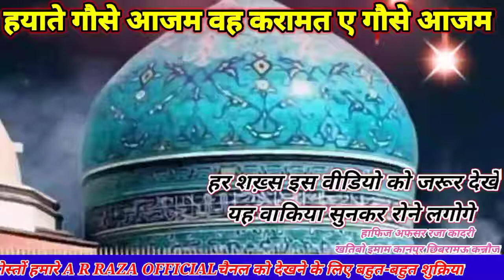Ghaus e Azam Ke Halat e Zindagi By Afsar Raza Qadir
Ghaus e Azam Ke Halat e Zindagi? Hafiz Afsar Raza Qadri

गौसे पाक की मशहूर करामत बार बार सुनते हैं
GT! Hafiz Afsar Raza Qadri  !
Very Good Bayan

हाफिज अफसर रज़ा साहब का चैनल है

Ghaus e Azam Ke Halat e Zindagi - Afsar Raza Qadir
Jilani
Speaker: Hafiz Afsar Raza Qadri

aap sbhi dost har roz Subah 7=30=AM pe roz mulakat hogi

Allah Hafız

AAP LONGON SE GUZARISH HAI

AAP SAB LOG HAMRI IMDAD KIJYE

KARAM NAWAZISH HOGI...

Name.MOHD AFSAR RAZA
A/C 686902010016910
MOB..7523013636

IFSC CODE UNIB0568694
BARANCH... CHHIBRAMAU.KANNAUJ

Paytm&Google pay& Phone pay.no.7523013636

Mohammed Afsar Raza Ashrafi President
and Director khojipur chhibramau kannauj. 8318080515.
Allah Aapke Imdad ko Qabool kare aameen.

to hamare link per click kijiye aur sabhi jankari hasil kijiye

अल्लाह हाफिज

Hafiz Afsar Raza Qadri,
Maulana muffti intekhab ashraf,
islamic speech,
Afsar Raza Qadri bayan,
ghous e azam history,
ghous pak ki karamat,
gaus e pak ki zindagi,
ghous e pak ki karamat bayan,
ghous e pak ka waqia,
ghaus e azam kon hain,
ghous e azam history in urdu,
ghous pak history in urdu,
ghous e azam biography,
ghous pak full history,
ghous azam halaat,
shan ghous azam
gause azam ki karamat
gause azam ki naat
agause azam ki takrir
gause azam ki dua
@gause azam ki walida ka naam
@gause azam ki paidaish
@gause azam ka roza
@gause azam ka wazifa
Ghaus e Azam Ke Halat e Zindagi Sheikh
Abdul Qadir